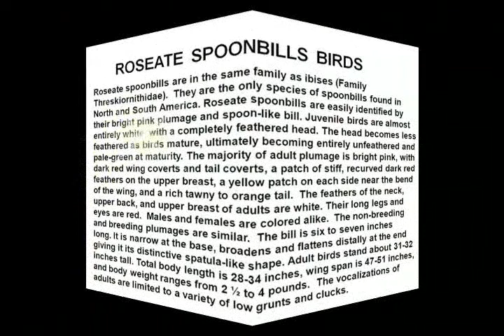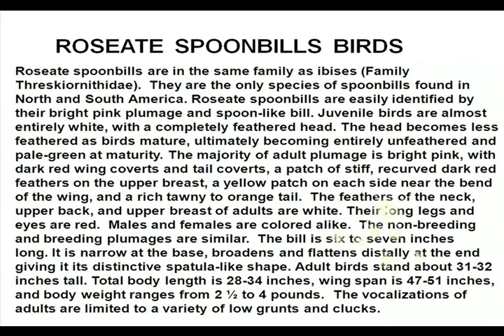R O S E A T E - S P O O N B I L L - B I R D S - !